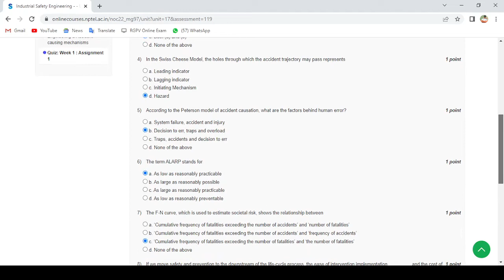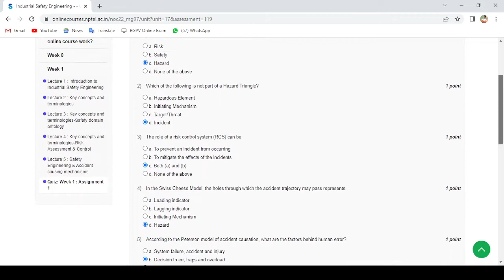NPTEL INDUSTRY SAFETY ENGINEERING ASSIGNMENT WEEK 1|NPTEL Assignment Answers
I'm on Instagram as @agnishamanseva. Install the app to follow my photos and videos.